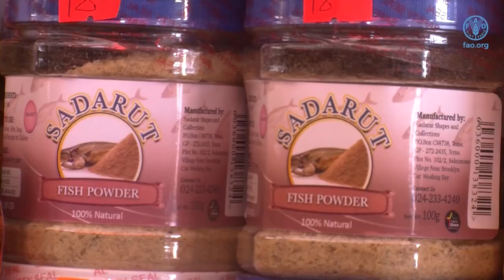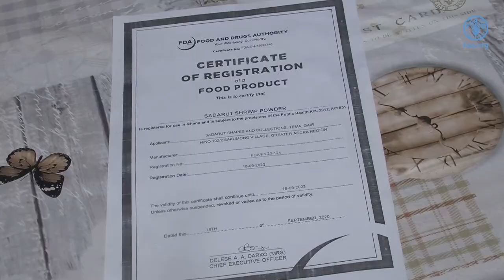Post-harvest trainings in Swahili: Unga wa Samaki (making fish powder)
Katika video hii tutaona jinsi mwanamke kutoka Ghana alivyoweza kujiongezea kipato kwa kuanzisha biashara yake ya kutengeneza samaki na unga wa dagaa bidhaa zilizoongezwa thamani. Video hii ni sehemu ya mfululizo iliyoundwa ili kukuza ufunzaji wa marika.Video zinaweza kutumika kama zana za mafunzo ili kusaidia kubadilishana maarifa na kujifunza kuhusu mbinu bora katika jumuiya za wavuvi wadogo wadogo.

Video hizi zilirekodiwa nchini Uganda na Ghana , mwaka 2020, chini ya mradi wa FAO:‘Kuwawezesha wanawake katika uvuvi wa mifumo endelevu ya chakula’, unaofadhiliwa na Shirika la ushirikiano wa maendeleo ya Norway (NORAD) ili kuunga mkono utekelezaji wa Miongozo ya hiari ya uvuvi endelevu wa wavuvi wadogo katika muktadha wa usalama wa chakula na kumaliza umaskini( SSF guidelines). Pata hapa maelezo zaidi kuhusu video hii.

In this video we will see how a woman from Ghana was able to increase her income by starting her own business producing fish and shrimp powder value added products. This video it is part of a series created to promote peer-to-peer learning. The videos can be used as training tools to help share knowledge and learning on best practices in small-scale fishing communities.

The videos, filmed in Uganda and Ghana, in 2020, were created under the FAO project “Empowering women in fisheries for sustainable food systems”, financed by Norwegian Agency for Development Cooperation (Norad) in support of the implementation of the Voluntary Guidelines for Securing Sustainable Small-Scale Fisheries in the Context of Food Security and Poverty Eradication (SSF Guidelines).